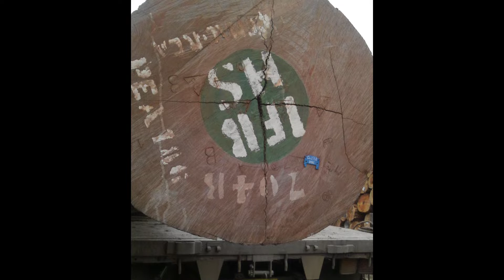[ 외부 기둥및 처마 감싸기 ] 이로꼬(이로코,일오고)편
이번 영상은 이로꼬라는 목재를 이용하여 외부재로 활용한 영상입니다.
콘크리트 기둥을 감싸고 처마에 들어갈 마감재를 만드는 과정 입니다.

목재를 이용하여 내외부를 치장하는 경우는 많으나,
주변 공간과의 어울림과 목재의 내구성 및 색상의 변화속도 등을 고민하고
햇볕의 방향까지 고려하여 목재의 설치장소를 선정하고 고민하는 모습을 보면서
건축가의 진정성을 느껴본 현장입니다.

[ PLUS ] 이로꼬(IROKO)에 대해서

이로꼬는 뽕나무과로 아프리카 서해안, 기니아에서 동해안 모잠비크까지 넓게 분포하는 수종입니다.
이친구는 이로꼬, 일오고, 이로코, 오도움, 깜발라 등등으로 불리기도 합니다.

목재의 특징으로 수피 내부는 황색또는 등색으로 백색 점들이 산재해 있으며, 유액이 많이 분비 됩니다.
심재는 담황토색으로 햇볕에 노출되면 급속히 금갈색으로 변합니다.
지방질의 촉감이 있으며, 카라멜 냄새가 약간 나며, 백석(white stone)이라고 부르는 탄산 석회 덩어리가
재중에 존재하는 것이 흠이라면 흠입니다.

기건비중은 0.55~0.77 정도이며, 강도는 약간 강한 편이며, 내구성이 있습니다.
천연 인공건조 모두 용이하며, 할열이나 틀어짐은 별로 발생하지 않습니다.

티크(Teak)와 비슷하여 대용으로 많이 쓰입니다.
주로 건축 내외장재, 가구재, 선박 및 차량용 등등으로 많이 쓰입니다.